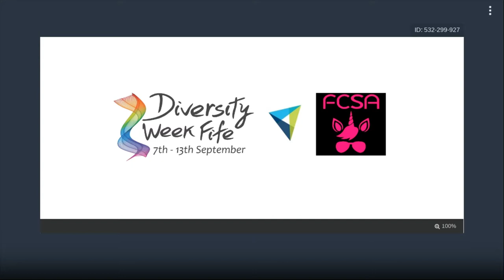Diversity Week Fife 2020 - Let's Chat: Fife College and FCSA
This morning Let's Chat with Jade Burnet who is telling us about how Fife College and FCSA have adapted to the lockdown for their student. Lesley joins us halfway for BSL interpreting, apologies we had a last minute change to timings!